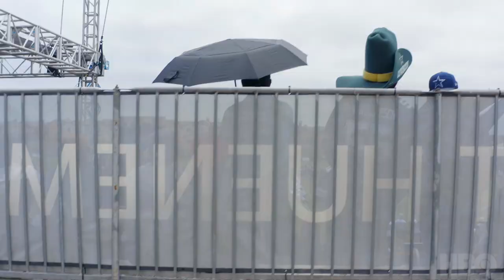Hard Knocks: The Dallas Cowboys | Official Trailer | HBO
Saddle up, America. Hard Knocks: The Dallas Cowboys premieres August 10 on HBO Max.